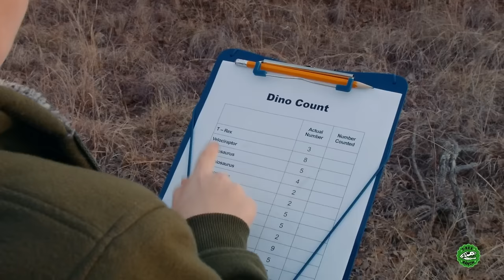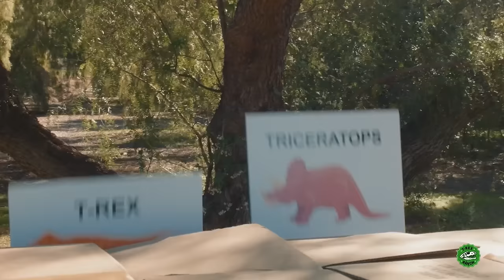Can The Park Rangers Transport All the Dinosaurs? | T-Rex Ranch Dinosaur Videos for Kids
Join your favorite park rangers in this action-pack adventure to bring the dinos to California! These are the last 3 parts in a 7 part series!

00:00 Part 1
10:15 Part 2
20:53 Part 3
30:48 Part 4
40:38 Part 5
50:55 Part 6
01:00:53 Part 7